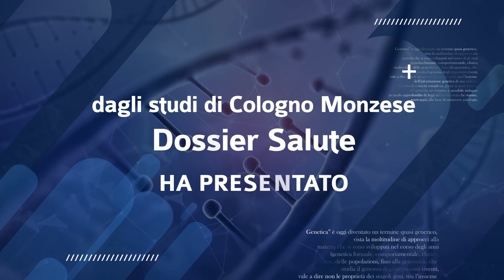Prevenzione odontoiatrica: i consigli dell'esperto - Dr. Lorenzo Bertelli, chirurgo odontoiatra.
Come fare prevenzione odontoiatrica? A che età la prima visita specialistica? Dossier Salute TV intervista il Dr. Lorenzo Bertelli, chirurgo odontoiatra.